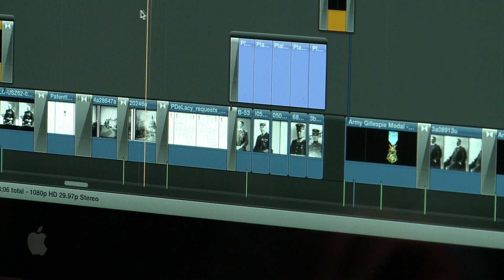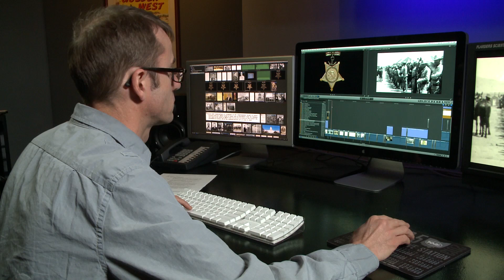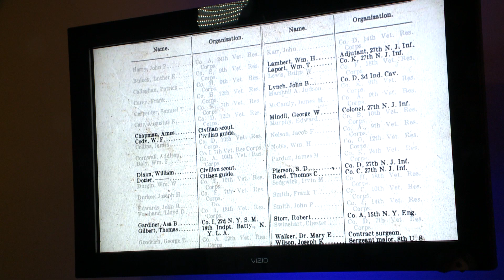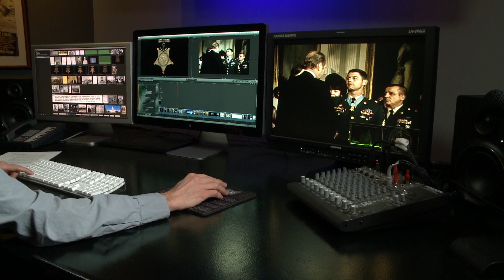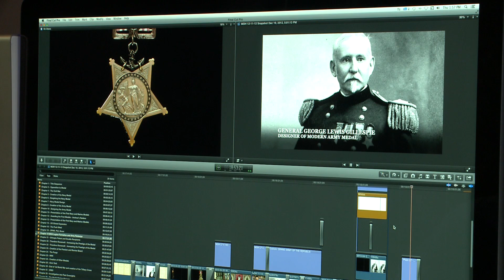Service & Sacrifice: Medal of Honor documentary (2014)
Millions have served in the military but just a fraction, fewer than 3,500 veterans, have received the gold medal with the powder blue ribbon, America's highest award for valor in combat. (Originally aired January 30, 2014)